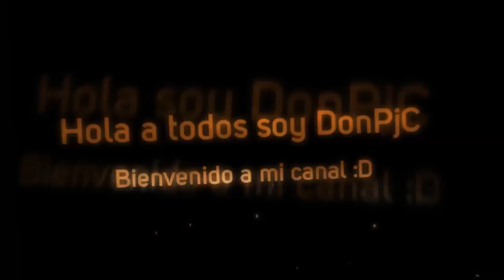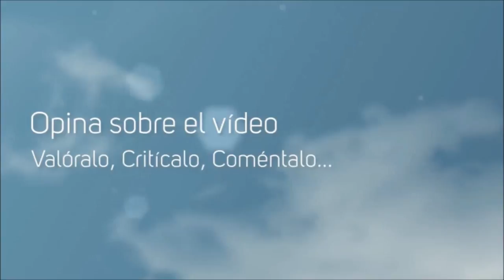AC 2 Criptas Parte 2/3 Atajos, trucos y Kraken Easter Egg